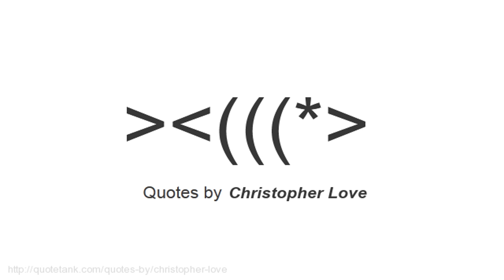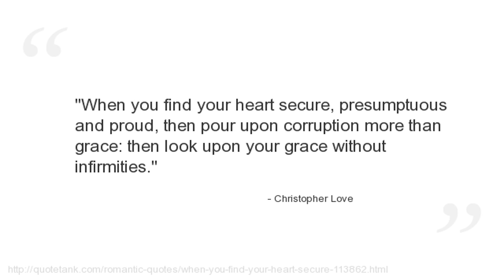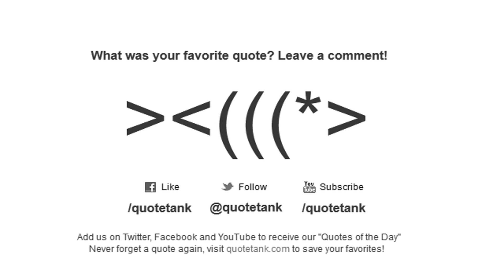Christopher Love Quotes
Who is Christopher Love?
 was a Welsh Protestant preacher and advocate of Presbyterianism at the time of the English Civil War.